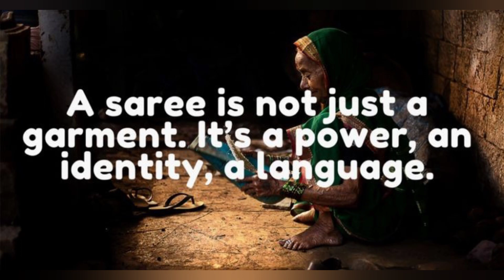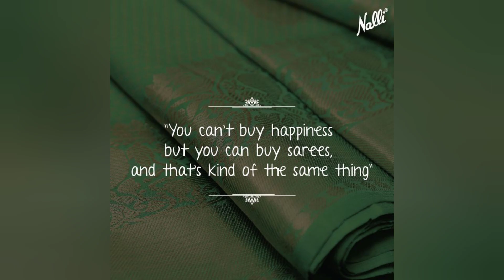Love for sarees || My Saree collection |Indian traditional fashion_favourite attire_ethnic wear look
Finally the saree collection vlog is here which was a long due and most requested vlog. Saree was and will always remain a timeless and classic wear. There is hardly any other attire that's as elegant as a saree. whether it's for a formal meeting or a marriage party, there is a saree for every occasion.

If you are a saree lover, then please do watch this video and share your thoughts. Handloom, silk, chiffon- what is your favourite? Thanks for your support as always.